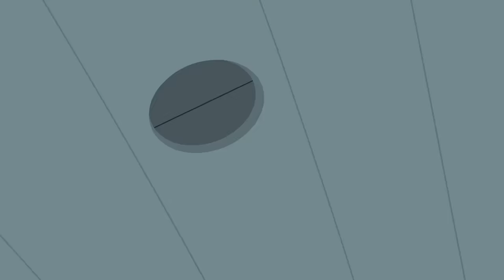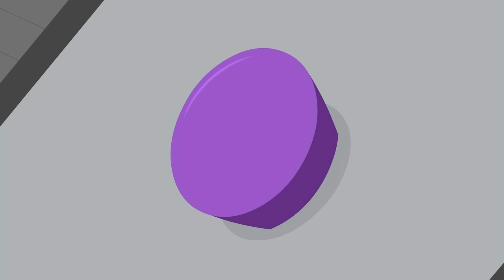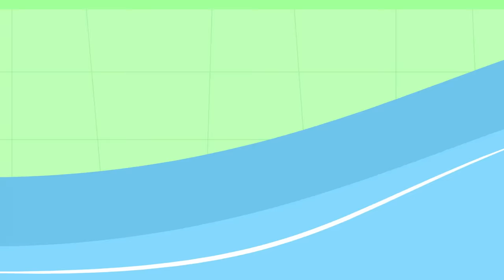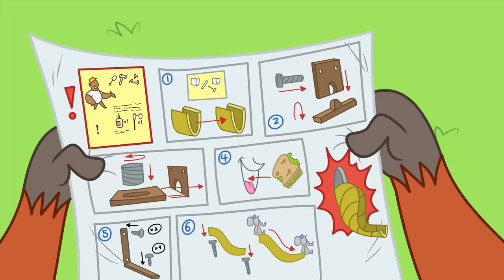Chip and Potato | Chips Incredble Double Date Day | Cartoons For Kids | Watch More on Netflix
Chip and Potato | Chips Incredble Double Date Day | Cartoons For Kids

After school, Spud’s best friend Pacco and Chip’s best friend Nico come over to the Pug house for a double play date! Spud, Pacco, Chip and Nico all like to do different activities. Nico doesn’t want to play soccer, but Spud and Pacco don’t want to build forts. It’s up to Chip to think of something that they can all have fun doing together.